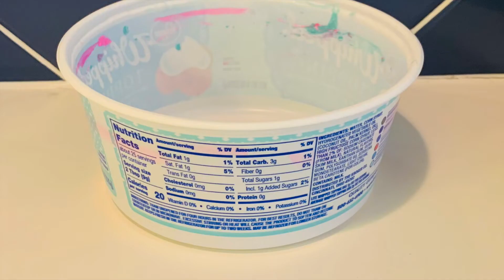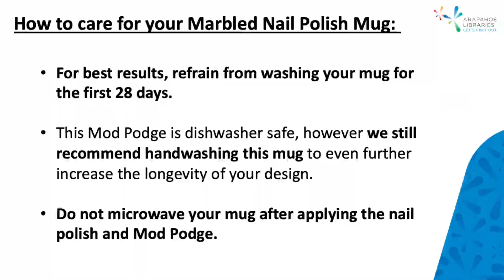DIY Craft: Marbled Nail Polish Mugs!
Craft along with us to make a custom nail polish marbled mug that will be unique and creative. We will show you the process from start to finish!